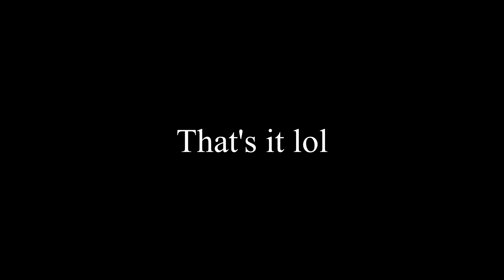Tarkov - One Tapping Sturman and Smashing Killa As A Scav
Good times and bad times. But Shturman gets shot in the face and Killa gets rekt with PS ammo :D